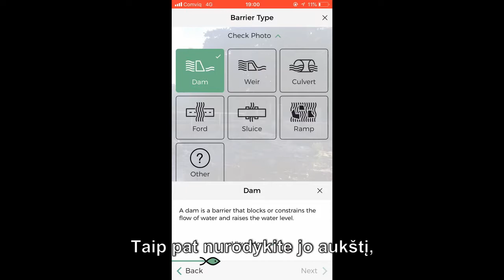AMBER Barrier Tracker in Lithuanian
An explanation video in Lithuanian for the AMBER Barrier Tracker application to locate barriers in European rivers.

Video by: Karolina Gurjazkaitė